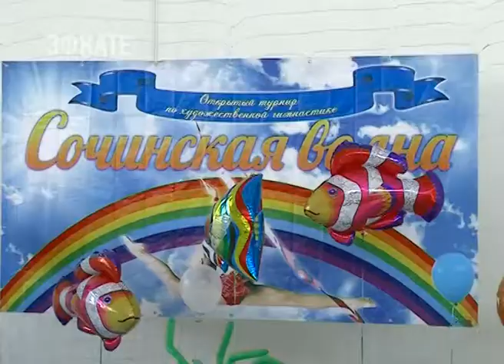Подведены итоги турнира по художественной гимнастике "Сочинская волна" . Новости Эфкате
На одном ковре в гибкости и пластике соревновались как юниоры, так и мастера спорта. Организатором соревнований, по традиции выступила сочинская Спортшкола №2.

Сочи. Новости.
Телеканал Эфкате.